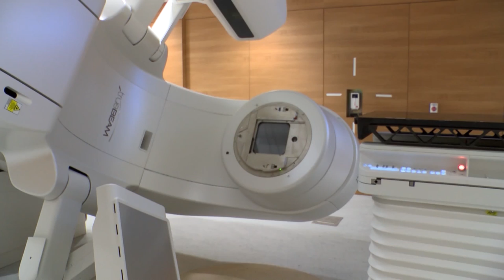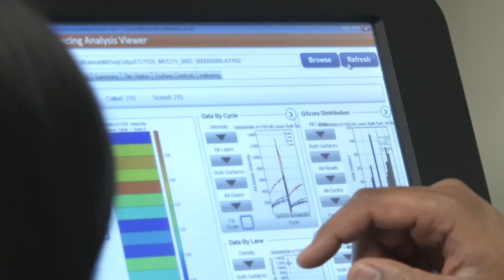Inside The Nation's Most Advanced Cancer Hospital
Next-generation hospital opens as cancer is set to become leading cause of death

(COLUMBUS, Ohio) November 2014 – The newest and one of the largest cancer hospitals in the nation is set to open its doors and usher in a new era in the battle against cancer. By 2030 cancer is expected to overtake heart disease as the nation’s number one cause of death, but state-of-the-art facilities like the new James Cancer Hospital and Solove Research Institute at Ohio State are helping doctors and researchers in their efforts to stay one step ahead.

The 21-story hospital is more than a million square feet and is among the first to feature patient rooms, education centers and research labs all on the same floor. “I think this kind of integration, having research right alongside patient care on the same floor, is really the future of cancer care,” said Dr. Michael Caligiuri, director of The Ohio State University Comprehensive Cancer Center and chief executive officer of the James Cancer Hospital and Solove Research Institute. “Our hope is that the interactions between our patients, doctors and researchers will lead to real inspiration,” said Caliguiri.